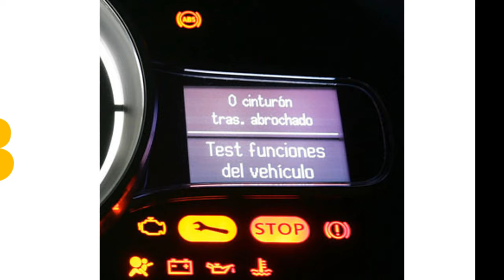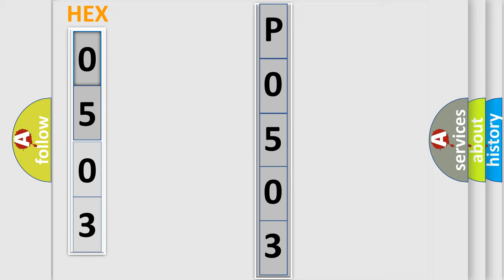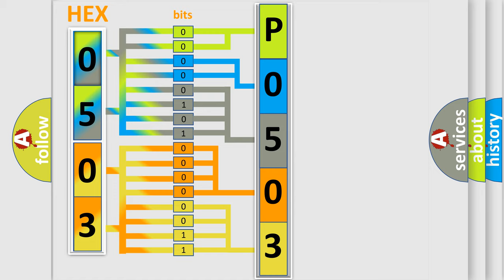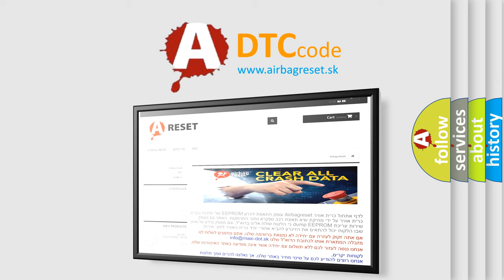DTC Audi P0503 Short Explanation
Contents:
0:21 Basic DTC analysis according to OBD2 protocol standard.
1:48 Insight into programming
2:58 A diagnostically understandable description of the Diagnostic Trouble Code
3:05 Basic error definition

Make:
Audi
Code:
P0503
Definition:
Vehicle Speed Sensor A Out of range high
Description:
Ignition on and battery voltage greater than 10 volts. Transmission in Drive or Reverse. This code will set if no vehicle speed signal is received for up to 120 seconds for 2 consecutive trips.
Cause:
Faulty speed sensor A
ECM